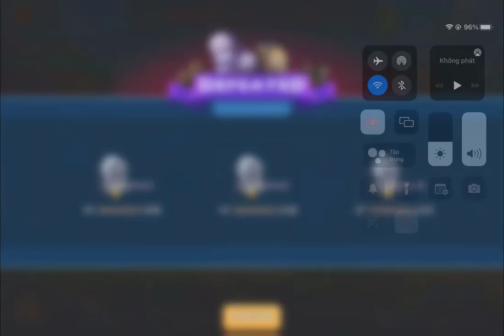Plant Empires - Gameplay Walkthrough Part6 - Popular Games (iOS/Android)